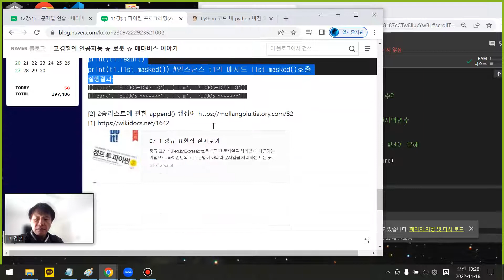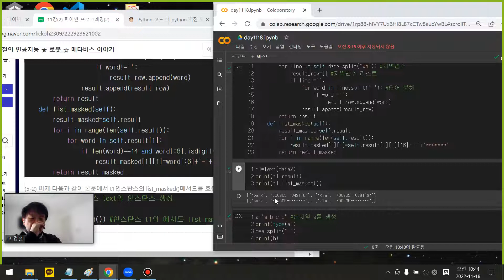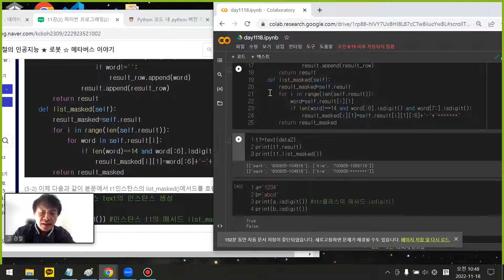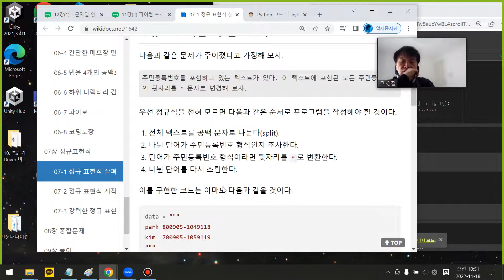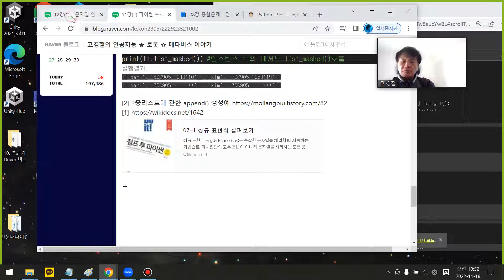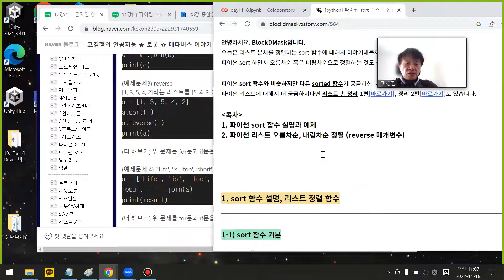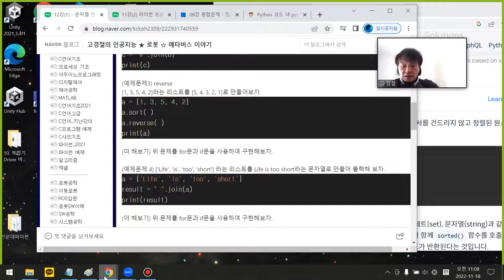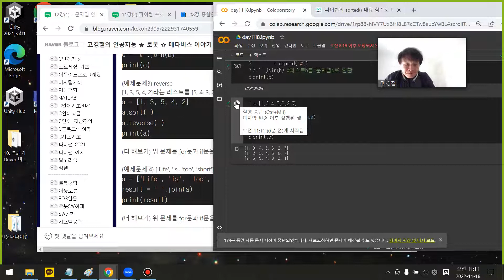12강(2) - 연습문제